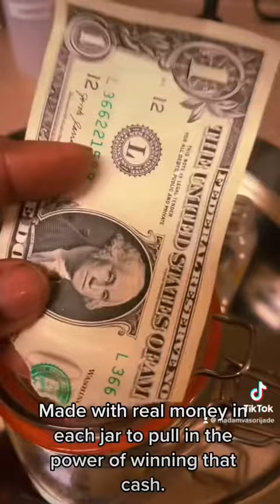Creating….Vibing With Vasori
Welcome Baby Blossoms & Titans to my page & thank you to all my Witchen friends & Wisdom Walkers for watching my video. The link to my online botanica will be linked in the bio–Visions By Vasori.com where we offer an array of products and services for your spiritual walk and Jade Aromas By Vasori where we offer nothing, but aromas and custom candles made by Me. This is a place where all Witchens hang out and talk about magick. And as always, many blessings.

Store offers spiritual consultations for spiritual guidance. Go to visionsbyvasori.com to book.
New Item Alert: Spiritual Milk Baths & Mojo Bags (Loaded Now ~ Go check them out in the store.)
New Item Coming Soon: Herbal Tea Baths & Shadow Work Intent Items ~ Waist Beads

Visit my stores:
(Spiritual Botanica & To Book Work:)
(Offering Monthly Group Rituals/Check store listings for details)

Facebook (Private Group): Visions By Vasori-The Vortex